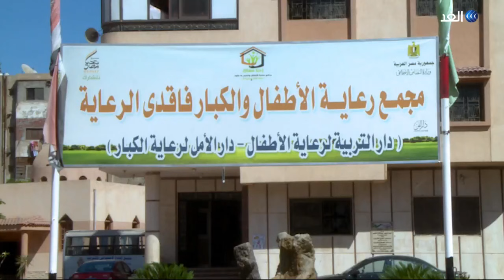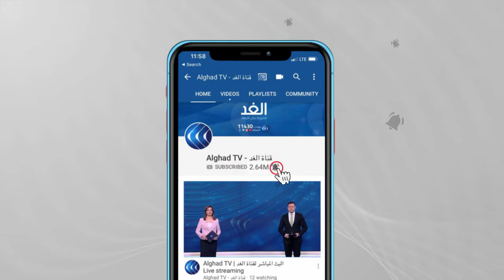مصر.. تجربة لدمج الأطفال الأيتام مع المسنين داخل دار رعاية واحدة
كبار السن بدور الرعاية وكذلك الأيتام ومجهولي النسب على فقدان حنان الأسرة وغياب دفء الأقارب ويعيشون في عزلة تامة تزيد من معاناتهم رغم توفر سبل الرعاية لهم في المؤسسات الاجتماعية. في محافظة الشرقية في مصر شهدت تنفيذ أول تجربة لدمج الأطفال الأيتام ومجهولي النسب مع المسنين في دار رعاية واحدة وذلك لخلق جو أسري يشبه علاقة الأحفاد والأجداد بما يعود بمنفعة كبيرة على الحالة النفسية للنزلاء.. تقرير مراسل الغد من القاهرة مينا حبيب الذيي يصحبنا فيه بجولة للتعرف على هذه التجربة.